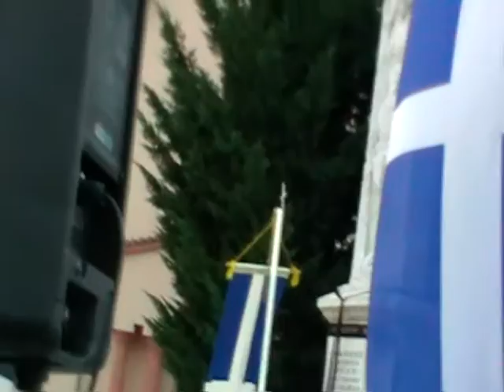30 ΙΟΥΝΙΟΥ 2012 ΔΟΞΑΤΟ ΔΡΑΜΑΣ ΜΝΗΜΟΣΥΝΟ